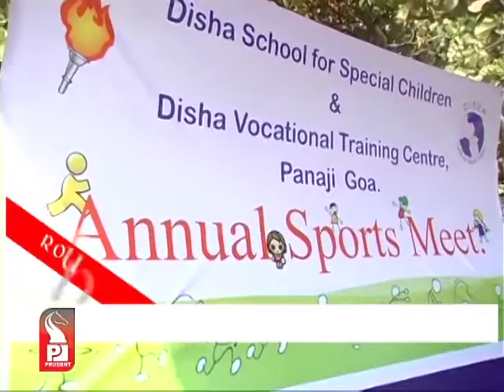Prudent Media Konkani Update News 29 Jan 14 Part 3